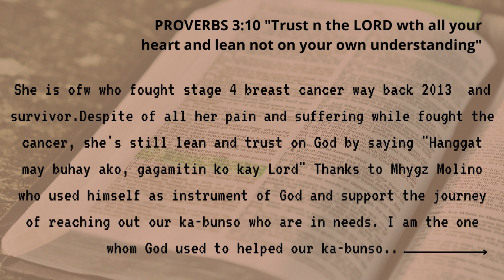Glemo Perfume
I am happy to share the blessings to others. I hope and pray for the healthy life for all mankind :)